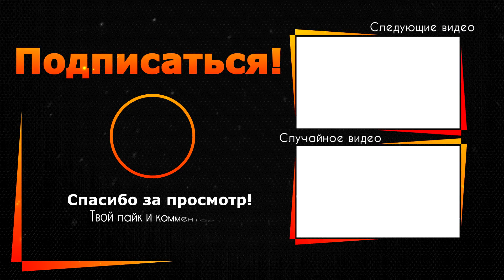Онкобольной Юдашкин почти не разговаривает